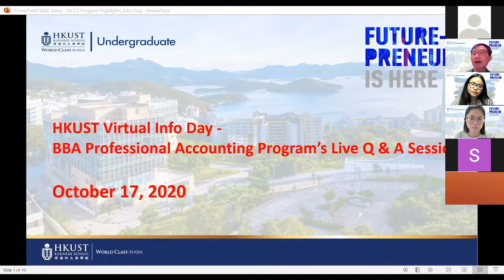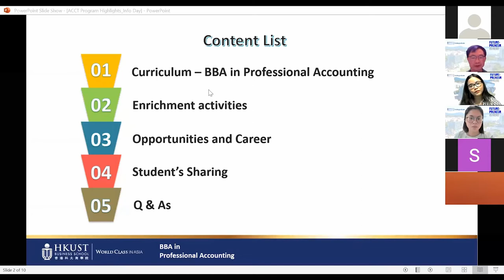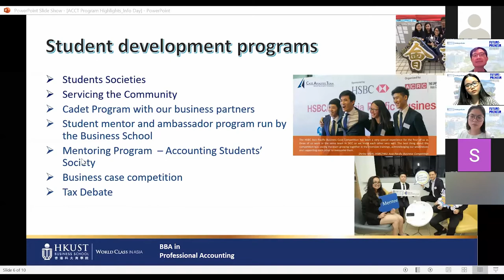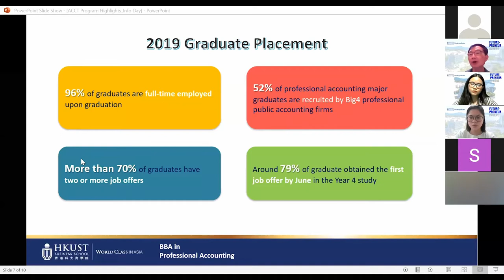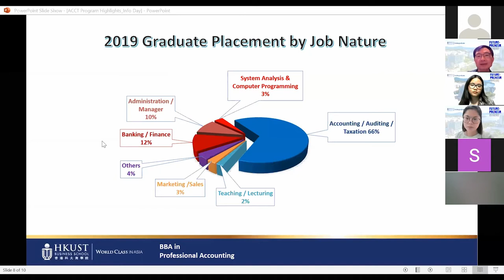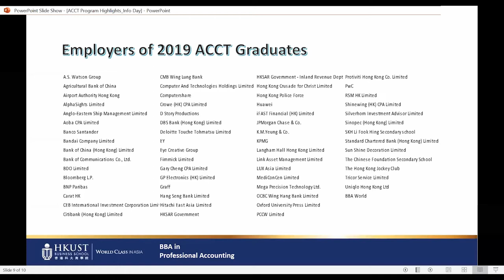BBA Professional Accounting Program Introduction and Live Q&A (Oct 2020)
The live session covers the highlights of our BBA Professional Accounting program and 2021 admission arrangement. Live Q&A session at the end address questions from attendees about all aspects of the Program!